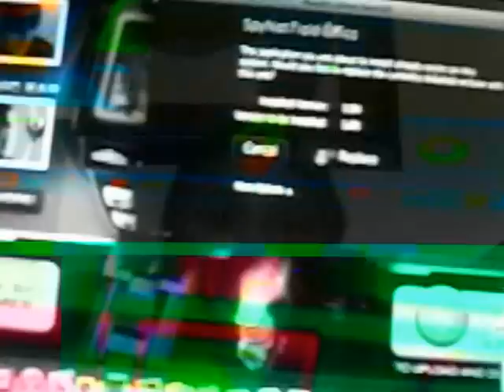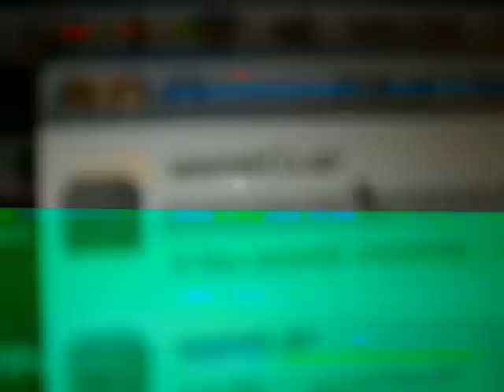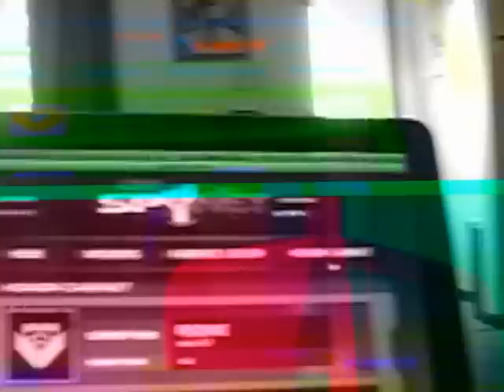how to put the spy net field office on your computer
the titles